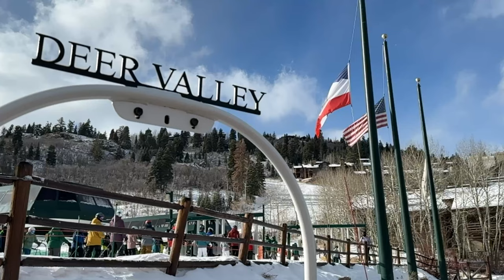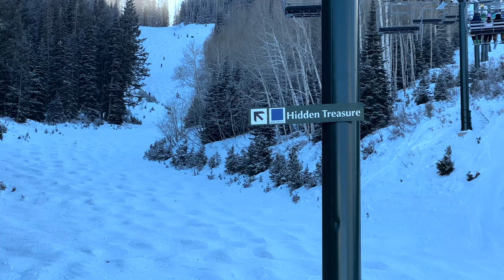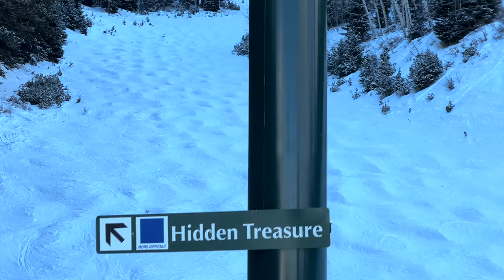a day at the bougiest ski resort in utah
Deer Valley kicks off our Christmas Utah Ski Trip! It has been a slow season but Utah has been looking pretty good. Join me as I check out Deer Valley for the first time :)

Cameras
GoPro Hero 11
Insta360 X3

Ski gear I currently use:
Base layer top
Base layer bottom
Ski Lock
Hand warmers

Affordable amazon ski gear I own and use:
Helmet (I own and like the non MIPS version of this, but you should really get the MIPS version linked here)
Ski carry